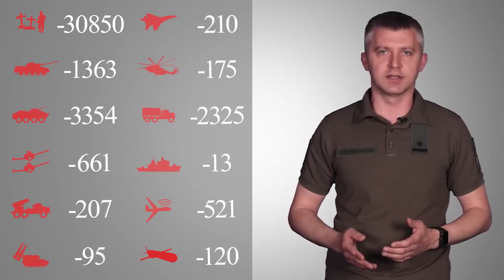Загальні бойові втрати противника з 24.02 по 02.06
орієнтовно склали
особового складу ліквідовано близько 30850 (+150) осіб
танків ‒ 1363 одиниць
бойових броньованих машин ‒ 3354
артилерійських систем – 661одиниця
РСЗВ – 207
засоби ППО - 95
літаків 210
гелікоптерів – 175
автомобільної техніки та автоцистерн - 2325 одиниць
Найбільших втрат противник зазнав на Бахмутському напрямку.
Разом переможемо! Слава Україні!